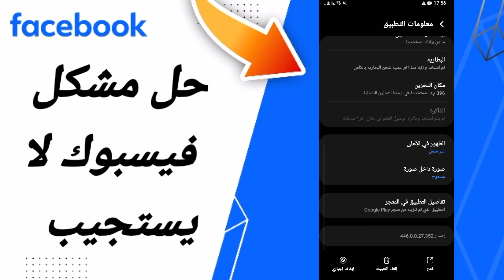كيفية طريقة حل مشكلة فيسبوك لا يستجيب على تطبيق فيسبوك 2024 facebook